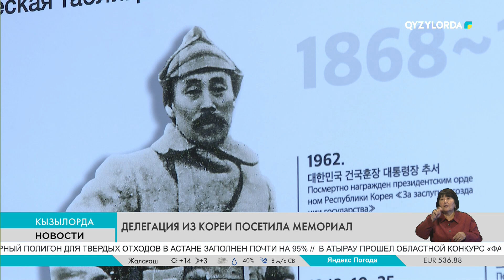Делегация из Кореи посетила мемориал